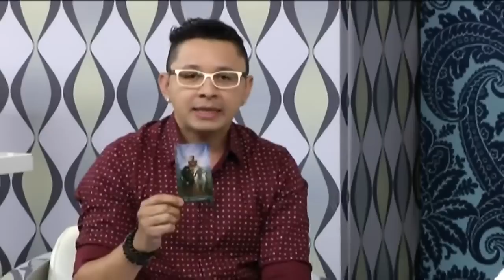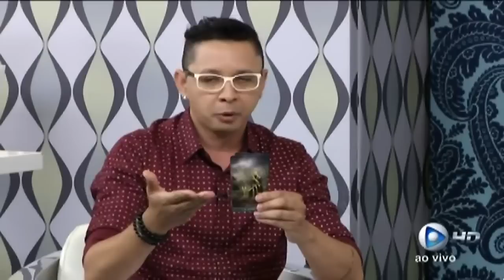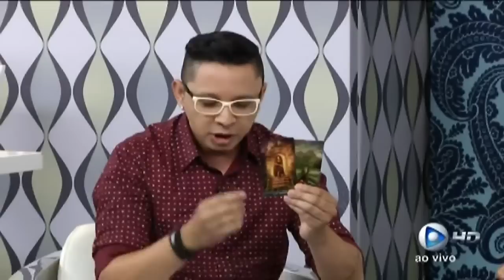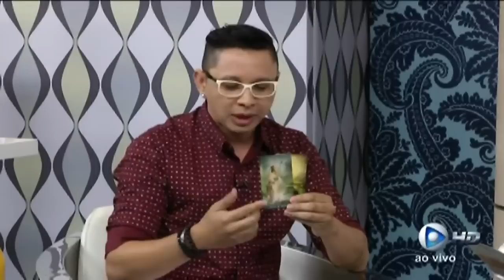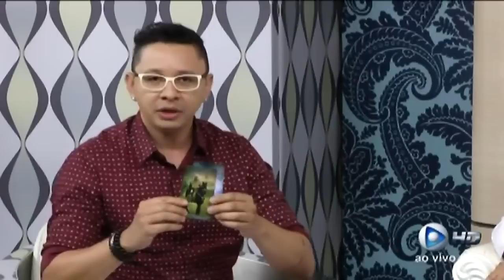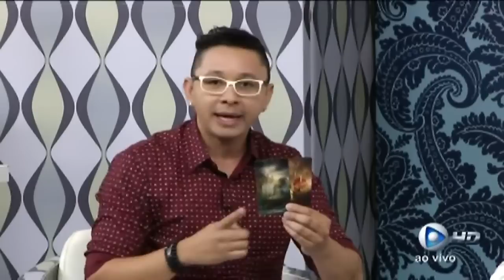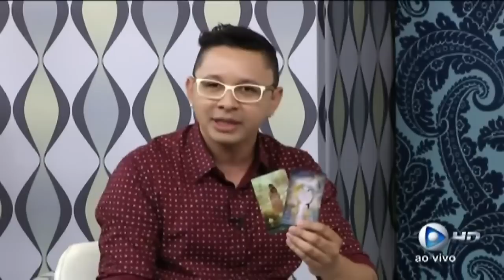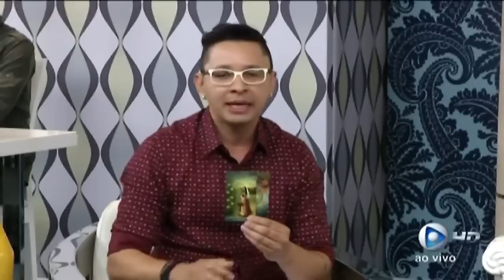Tarólogo Dorian Martins no prog A Tarde é Show 22 Set 2016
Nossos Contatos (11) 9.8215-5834